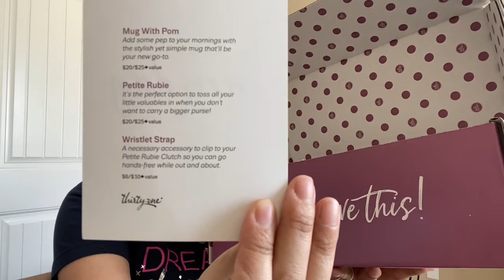Thirty One April Hello Happy Unboxing UNWIND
Hello Bag Babes! Here's the official unboxing of Thirty One April Hello Happy Unwind.

Sit back, UNWIND and make every day feel like Sunday with Hello Happy!
April’s Hello Happy box includes three exclusive products perfect for gifting. Help them unwind with a mug of hot coffee or tea or by heading out the door to lunch with friends.
Everything arrives in a stylish box designed specifically for Hello Happy to make the delivery extra special. Plus, all Hello Happy purchases now count toward the Customer Special!

Get to know the exclusive products inside:

Mug with Pom – for sipping morning coffee in style
Petite Rubie Clutch – a smaller version of your favorite Rubie Mini!
Wristlet Strap – a must-have accessory to make any clutch hands free

☎️Need a one-on-one? Schedule a phone chat with me